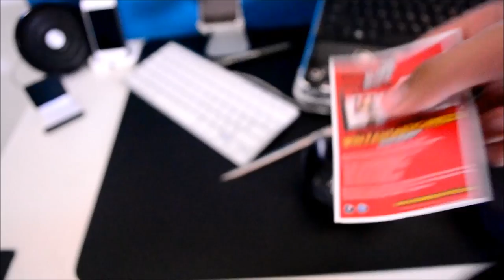Unboxing: Lens Mug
The Lens Mug is a cool product available from a number of companies as a gag, but is pretty cool anyways :) thanks for checking this video out :D

My Gear:

Camera & Audio Gear:
Camera:
Nikon D3100
Lens:
Nikon Nikkor 18-55mm f-3.5-5.6G Lens
Microphone:
Zoom H1 Handy Recorder
Computer & Editing:
Late 2010 HP Pavillion DV4 Entertainment PC, Windows 7 Home Premium, 2GB RAM, 500GB HDD
Mouse:
Razer Abyssus Gaming Mouse
Keyboard:
Apple 2010 Wired Keyboard-Basic
Software:
Camtasia Studio 8.0, Windows Live Movie Maker and Adobe Photoshop CS5.5